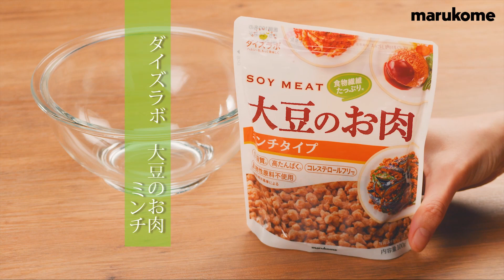【低カロリー】大豆のお肉で♪野菜たっぷりキンパの作り方｜マルコメ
大豆のお肉を使った、ヘルシーな野菜たっぷりキンパ！具だくさんなので、ご飯が少なめでも満足感が得られます。

■具材
ダイズラボ 大豆のお肉 ミンチ　25g
キムチ　30g
もやし　50g
春菊　2本
にんじん　30g
たくあん　30g
ご飯　150g
焼き海苔(全形)　1枚

■調味料
料亭の味 無添加　小さじ2
コチュジャン　小さじ1/2
白ごま　小さじ1/2

‹作り方›
1.「ダイズラボ 大豆のお肉 ミンチ」に、「料亭の味 無添加」とコチュジャンを加え、味をととのえる。
2.もやしはひげ根を取り除き、ゆでてよく絞り、刻んだキムチを混ぜる。春菊はさっと塩茹して刻む。たくあん、にんじんはせん切りにする。
3.巻きすの上に海苔をのせ、ご飯をできるだけ薄く広げる。
4.手前から春菊、もやし、[1]、たくあん、にんじんの順に具材をのせ、巻いて巻き終わりを下にしておく。
5.巻いたキンパを幅1cmに切り分け、上にごま油をたらし、白ごまをふる。

♦︎今回使った商品　ダイズラボ 大豆のお肉 ミンチ

・・・ 「マルコメ」でみなさんの素敵なレシピ写真を投稿してください・・・

日本のあたたかさ、未来へ。
マルコメ株式会社

・・・ ・・コミュニティ会員募集中・・・ ・・

マルコメ株式会社では
「marukome community」会員を随時募集しています！
登録は無料ですので、お気軽にご参加ください。